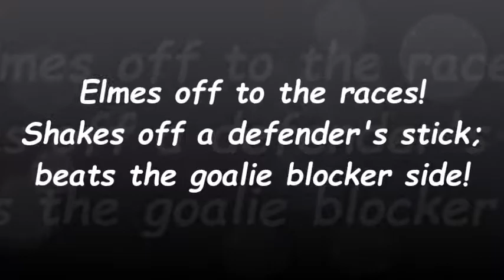Elmes beats the defense AND the goalie in Regions!